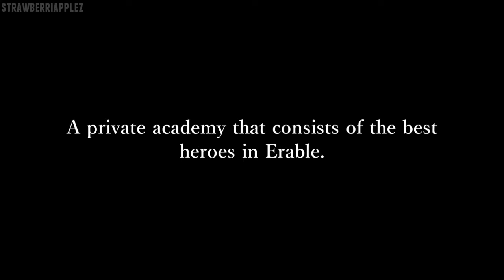[Inanem] Episode I: Debut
Bet you didn't see this coming, did you?

Or maybe you did.

-Senpai

So here's my story. I don't know how often I will be updating this series and if I'll actually complete it or not. Since I've returned to the MMVing world I should just make one thing clear: making maplestory series and music videos and the like is a great way for me to relieve my stress. I normally make the videos on the weekends when I have time so it may take me a while to update. I'm  hoping to be able to complete this series. :)

Inanem is inspired by Shape of My Heart, something that I considered to have horribly failed and no longer have the motivation to complete. I personally feel like the whole series was rushed and stupid. (I was young.) Hopefully this series is a bit more exciting and longer run.